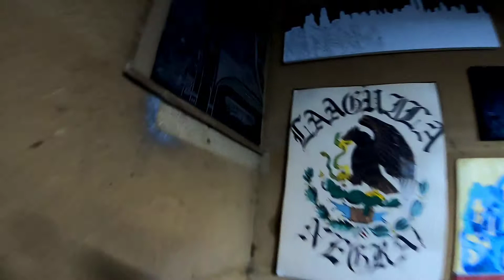MY NEW GARAGE !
Sorry for the late drop i just moved into my new house stay tune for more art and car videos soon as I can stable with my stuff don't forget to share my videos with your people thank you for your support happy holidays !!!

SC:Dsmooth312

CAR DRAWINGS SERIOUS INQUIRIES ONLY OPEN FOR COMMISSIONS!